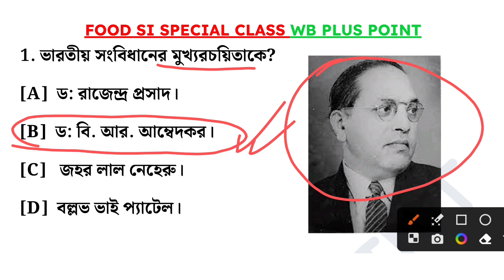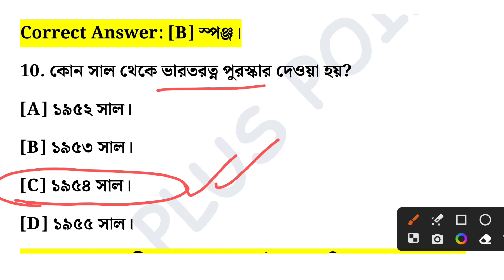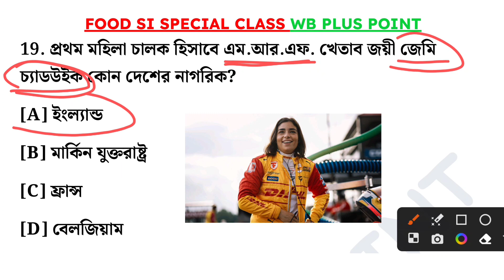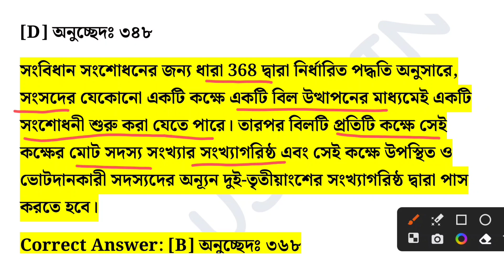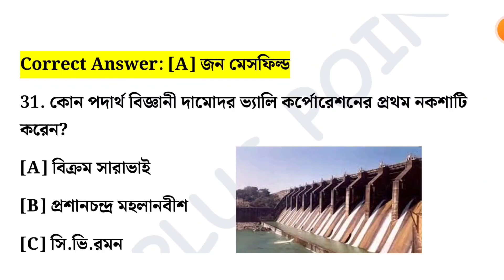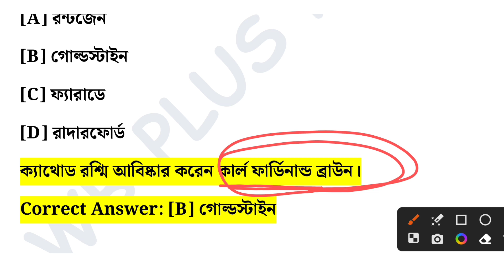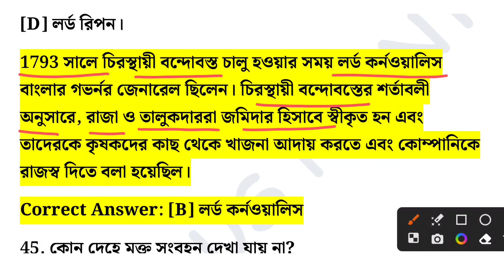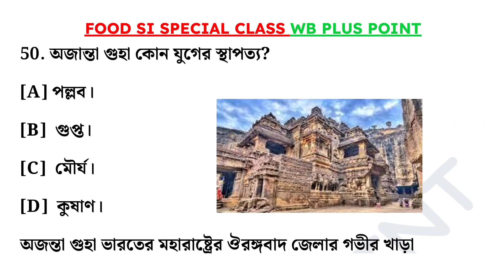Class-39 | WBPSC Food Si Target Batch | Food Si GK Class | Food Si টার্গেট ব্যাচ ‎@wbpluspoint